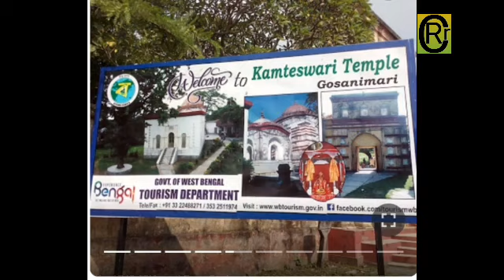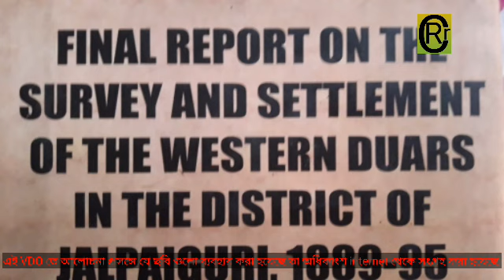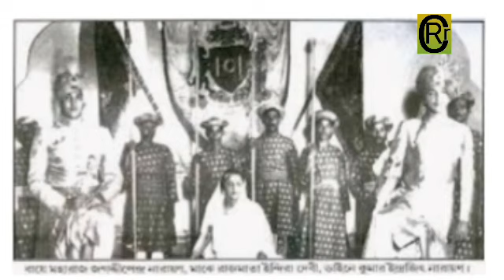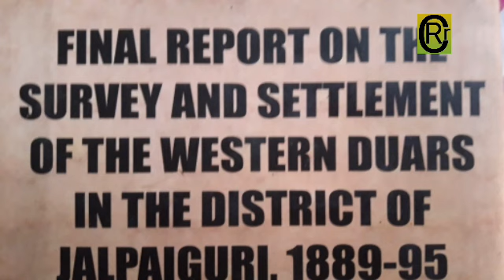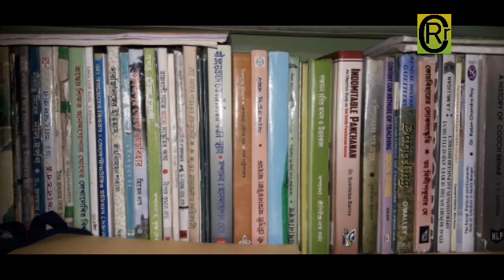Dooars Tour with History//ডুয়ার্স ভ্রমণ ইতিহাসের আলোকে